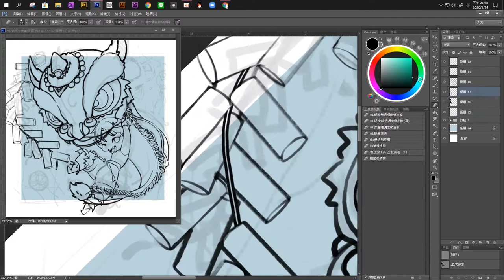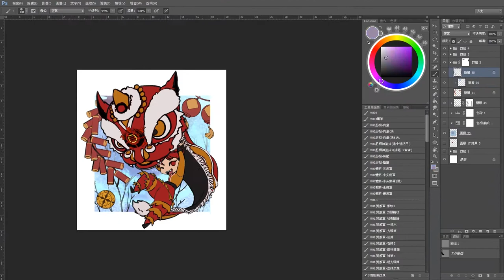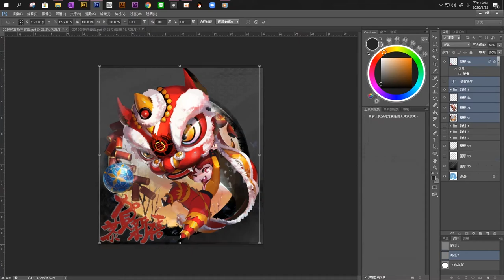【縮時繪圖/PS 】原創插畫/ 2020新年賀圖🎊✩‧₊˚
今年也要努力GOGO!!
還是特別喜歡畫Q版的圖，心裏萌萌的⁽⁽ ◟(∗ ˊωˋ ∗)◞ ⁾⁾